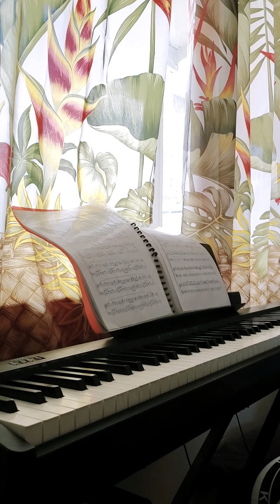M23 [ KnK ]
Garden of Sinners